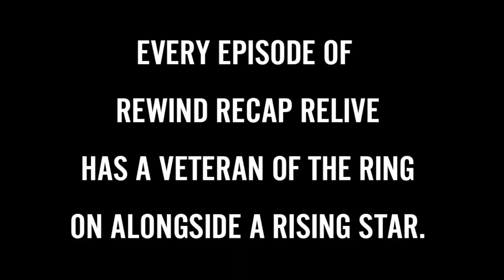SMILEY and SHANE THORNE Interview 2022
Shane Thorne and Smiley talk Pro Wrestling NOAH, TM61, what could've made RETRIBUTION better, NXT Dusty Classic, House of Glory, trying to succeed at stunt work and MUCH more! Enjoy.
A SPIN ON WRESTLING INTERVIEWS YOU'VE NEVER SEEN BEFORE

Every episode of Rewind Recap Relive has a veteran of the ring on alongside a rising star.